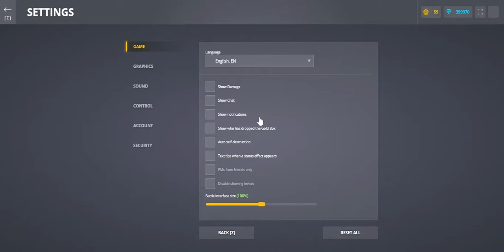Juggernaut Rankup #5 - Brigadier!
Tanki Online